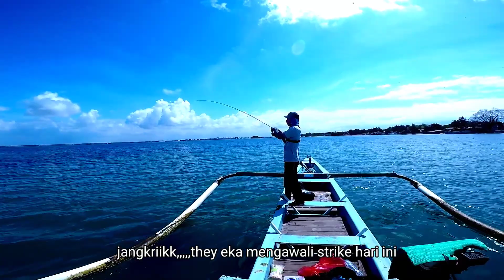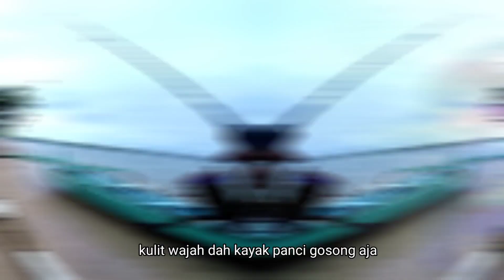MANCING DI BENOA ll NEMU SPOT IKAN GT YANG GANAS SAMBARAN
Ketemu lagi bersama saya si angler dengang
Dan kali ini saya mancing di seputaran tol benoa bersama they eka dr channel mancing dewata fishing,kita mencoba beberapa lokasi zonk krn kita brangkatnya juga agak siang antara jam 9,setelah beberapa spot kami coba gak ada hasil akhirnya kami mencoba explore lokasi lain dan akhirnya kami menemukan spot ikan gt atau giant travelly yang mana spot ikan GT ini sangat ganas sambaranya dan memang sih sambaran ikan ini ganas,,,,,so langsung aja pantau dan tonton video ini dan saksikan bagaimana keseruanya,,,,,

Rod tackle trip sebelumnya
Trip sama adik adik saya

Rod capung 662 ul 5lb
Reel Kastking sharky 3 size 1000
Line pe gerong cilik 0,8
Lider samar 15lb
Kure mini pip

Rod cangkek pinky
Reel fugu eiji 1000
Lider samar 15lb
Lure mini poo

Rod viper venom 3rd series
Reel penn battle 2 size 2000
Line pe tarantula 1
Lider samar 25lb
Lure minnow maria

Trip bersama they eka
Rod IDC 741 4LB
Lider samar 15lb
Lure mini pop